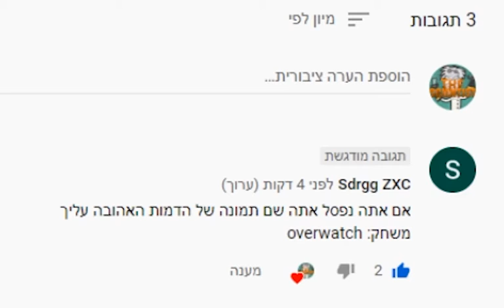אם זה קורה... (אז''ק) פרק 2